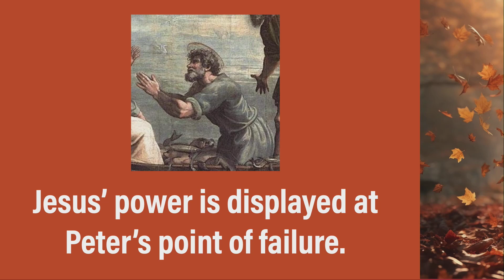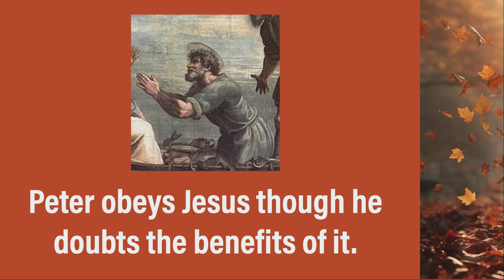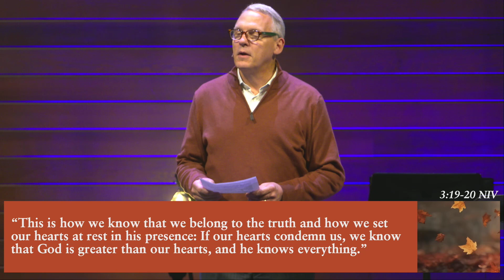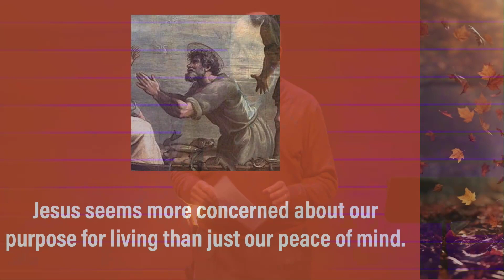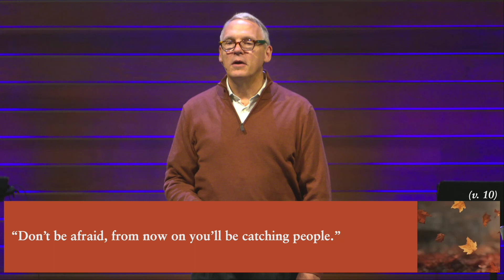Forgiving Ourselves | Rev. Rob Fuquay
Forgiving Ourselves. This sermon was part of our series "Forgiveness." It was given by Rev. Rob Fuquay, our senior pastor, at St. Luke's United Methodist Church on October 15, 2023.

To learn more about St. Luke's United Methodist Church in Indianapolis, please

St. Luke’s is an open, affirming, inclusive, antiracist Methodist church located in Indianapolis, broadcasting to over 39 countries on a weekly basis! No matter who you are or what your story is, we welcome you with unconditional love - exactly how Jesus does. Whether you’re a longtime churchgoer, someone in the midst of deconstructing their faith, or an individual exploring this whole Jesus thing for the first time, we are excited to have you join us. Because of this, expect to see diversity at St. Luke's - in age, gender, ethnicity, sexual orientation, socio-economic status, and life experience.